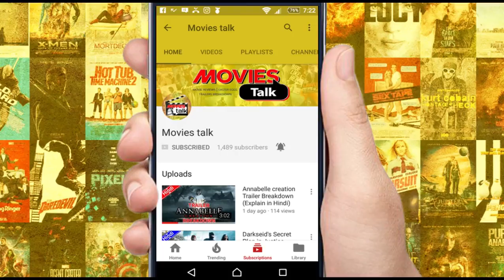Joker Solo Movie But Jared Leto OUT!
Hello friends aaj hum baat karne wale hai joker ki solo movie ke baare me to kya hai woh chaliye dekhte hai